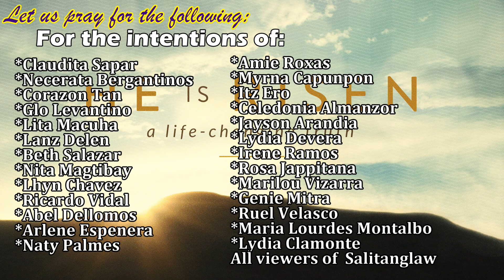Salitanglaw Oblatos April 19, 2018. Thursday Third Week of Easter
"Magpagtitibay natin ang ating kalooban na maging banal kapag palagi nating tinatanggap si Kristo sa ating puso."